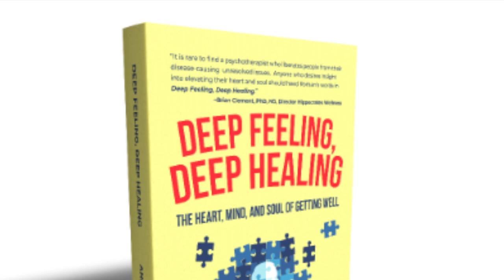Get Real With Andy: Bullshit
Bullshit is a special kind of lie that has delusion at its core. We're flooded with it, even as kids, and the time has come to say no. The bad news is we've learned to bullshit with the best of 'em. The good news is that the truth shall set us free. A good therapist will confront your bullshit, and help you get clean again.